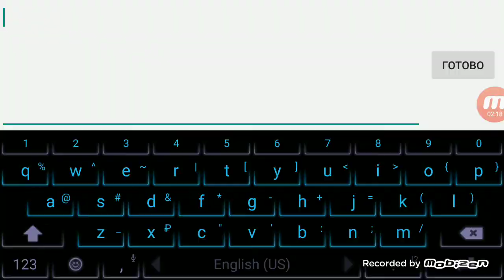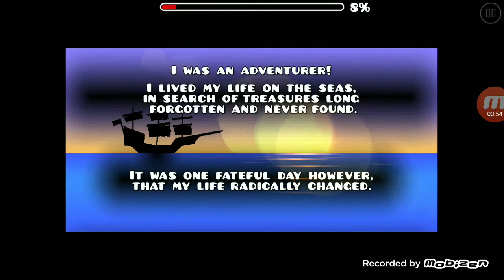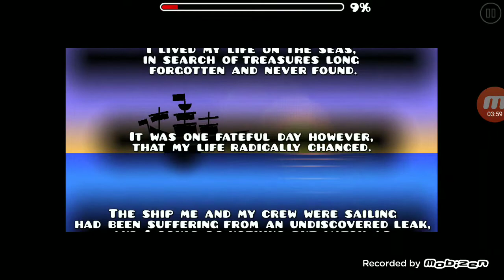Geometry Dash - Эпичный MasterGame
Следующий стрим будет 14 сентября,  заходи!